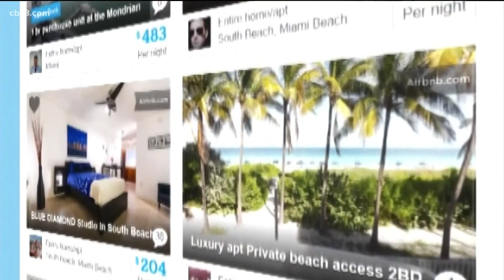Nonprofits in San Diego help Afghanistan refugees with resettlement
Jamie Wright with The Wright Law Firm joined Morning Extra Thursday to talk about Afghanistan resettlement.